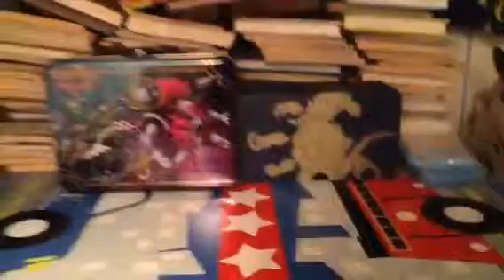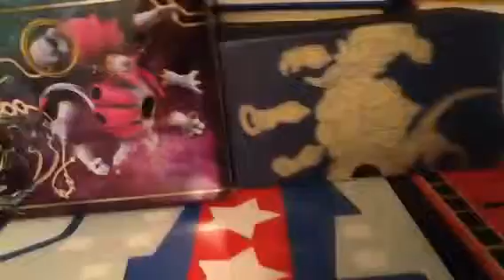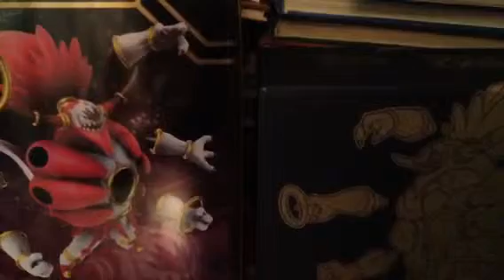1st sports video ever on this channel